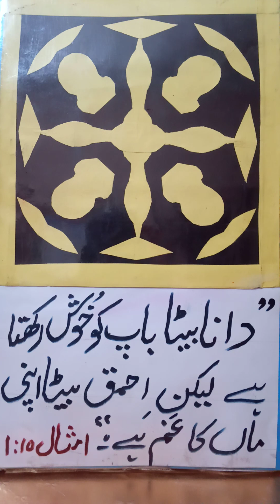Aaj ki Ayat 54